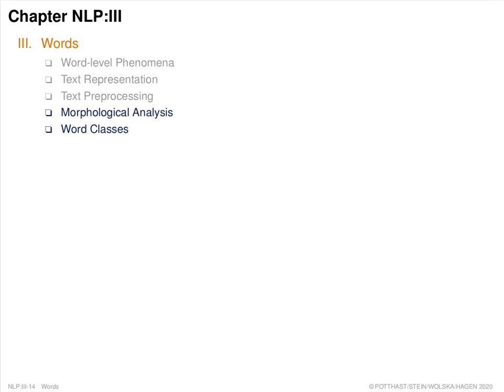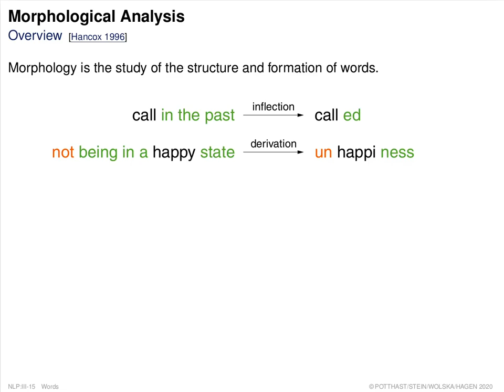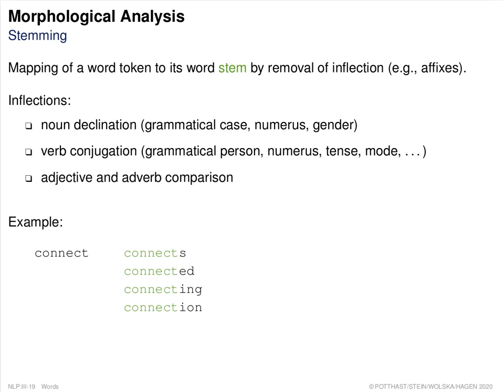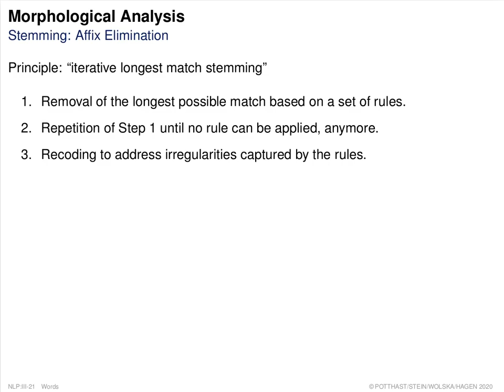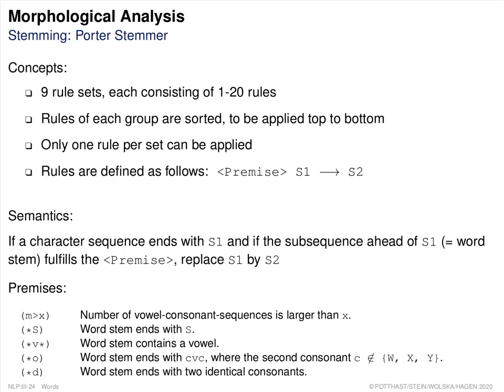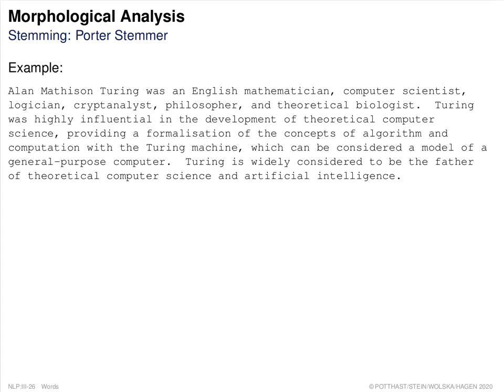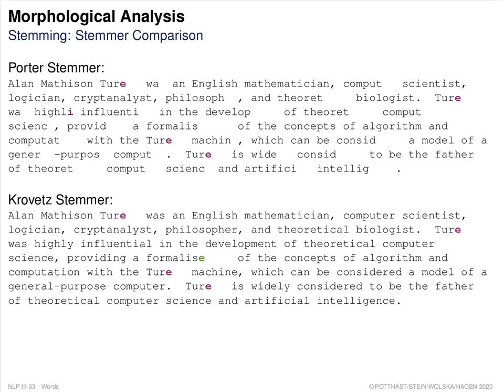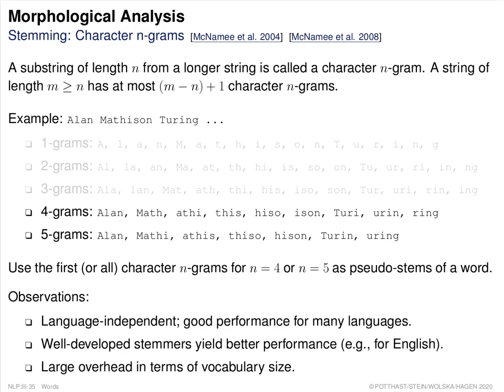Natural Language Processing » Words » Morphological Analysis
Collection. Natural Language Processing.
Part. Words.
Unit. Morphological Analysis.